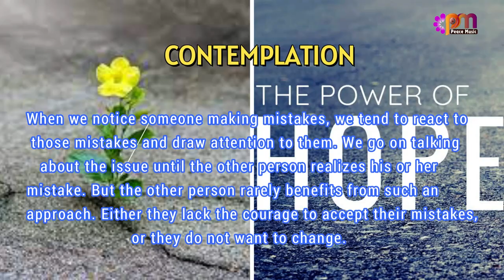DAY 48 HOPE